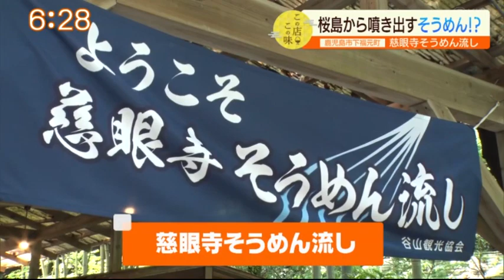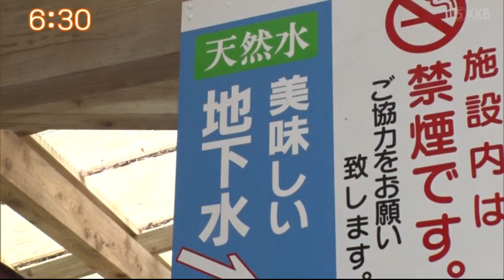”Jチャン＋”この店この味『桜島から噴き出すそうめん！？』(7月7日(火)放送)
■慈眼寺そうめん流し(鹿児島市下福元町)
節句には”旬のもの”を食べて邪気を祓ったり、無病息災を願ったりする風習があるということで、七夕には、”そうめん”だそうです。
暑さで食欲がなくなるこの時期にぴったりで、天の川や織姫の織り糸に見立てていただくということです。
今回は、その”そうめん流し”の人気店を紹介します。